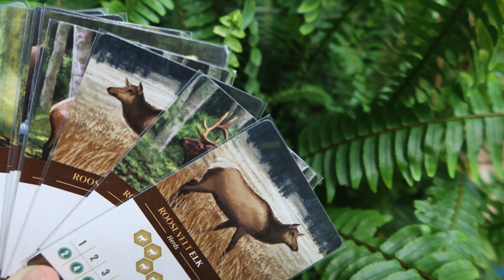Top 5 Juegos Familiares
En esta ocasión Josh nos comparte sus 5 juegos de "peso familia" favoritos, descubre cuáles son los que más disfruta y le funcionan con la familia.

00:00 Intro
01:05 5 - Neil Ratstrong
02:51 4 - Cafeina y Adrenalina
04:06 3 - Not Cristian Castro
04:59 2 - Camel to Ride
06:52 1 - Animales hexagonales
09:00 Cierre